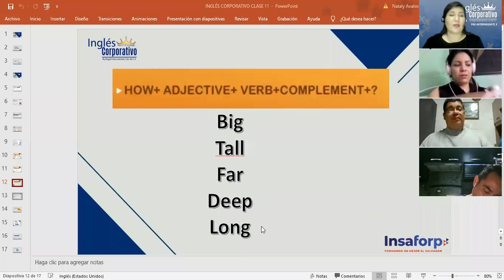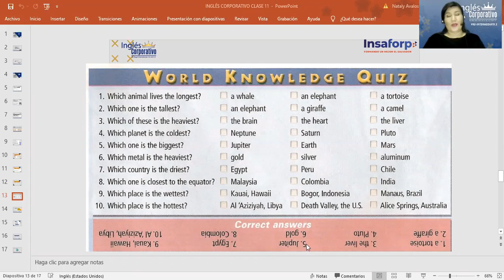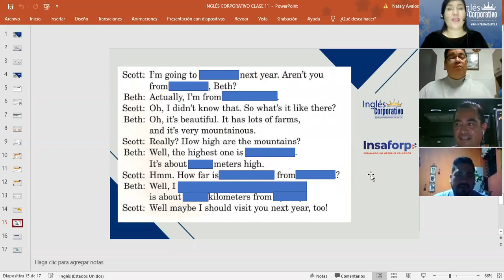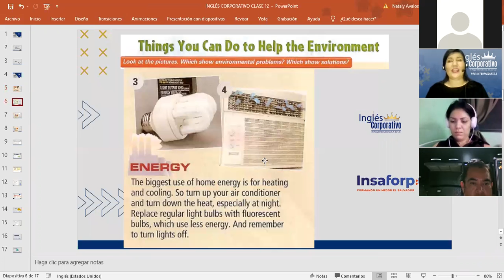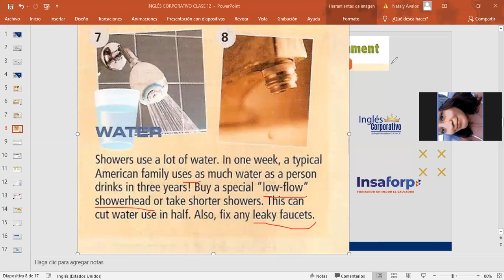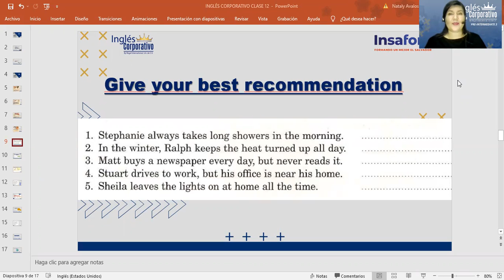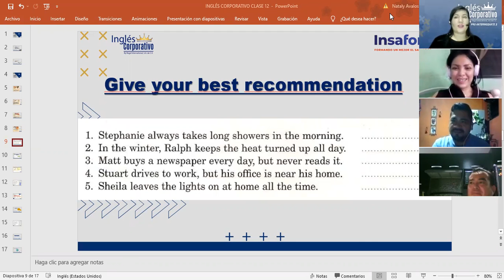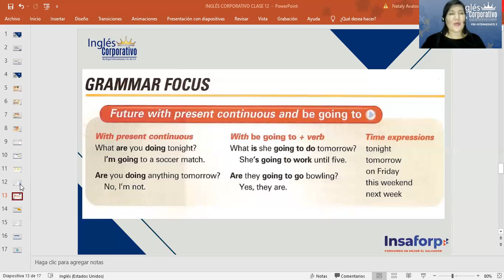Ingles Corporativo-Reading Practice-Invitations and Excuses Day 12